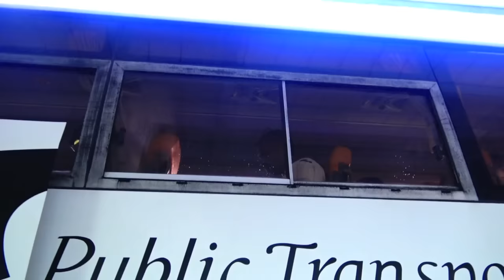The Teams are in Town ... T&T and USA arrive in Port of Spain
Both teams touch down for Tuesday's 2018 World Cup Qualifier and Jan Michael Williams talks about the 2-1 win over Guatemala as well as looks ahead to the US affair. - TTFA Media TV